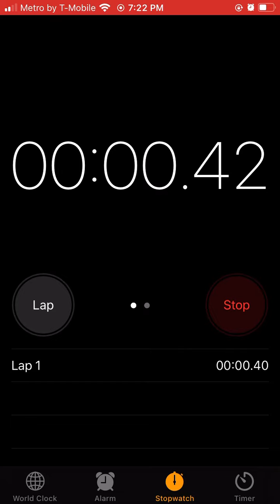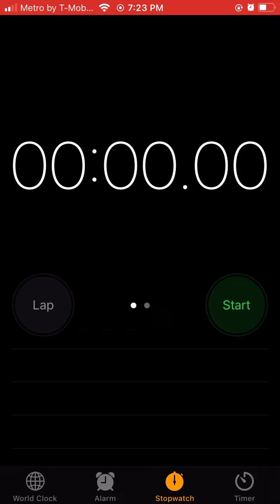I tried beating a world record lol